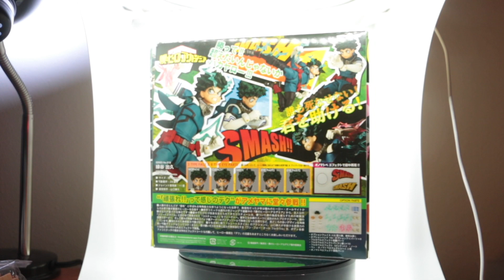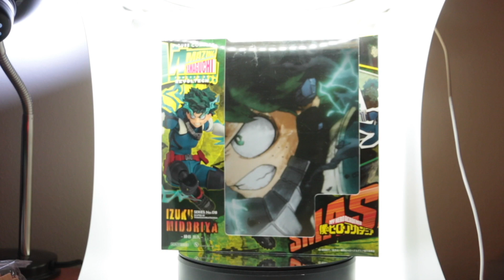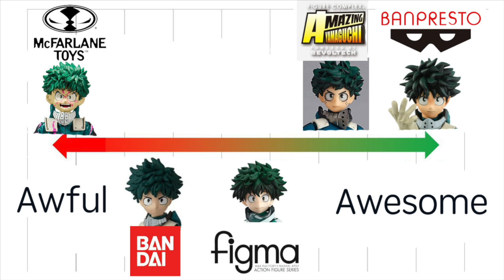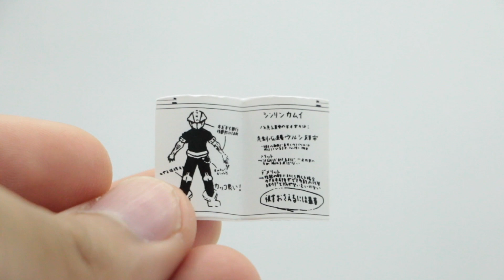Izuku Midoriya Amazing Yamaguchi Review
In this video, I take a look at Deku from the Amazing Yamaguchi Line. This is the first My Hero Release from this line and I am hoping for a bunch more! Let me know what you all think!

I hope yall have a wonderful day!